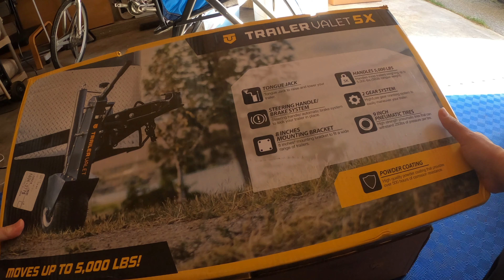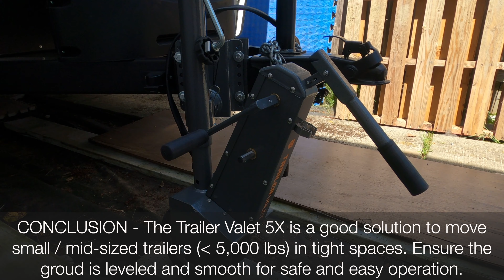Install & Demo - Trailer Valet 5X on 2021 Taxa Mantis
Taxa Mantis is mid-sized trailer under 3,000 lbs and 19 ft. long.
Parking in tight spaces may still be challenge.
Please check out this video to see the installation and fit on 2021 Taxa Mantis.